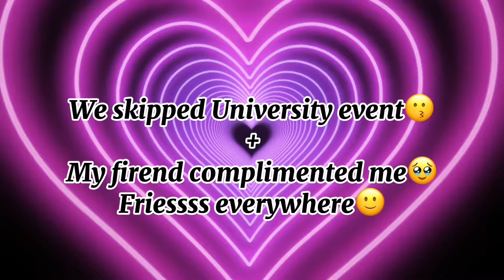We skipped University Event😚 | She complimented me🫶🏻 | I screwed up🥲 | Girlzilla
Hi guyz!
It’s me Habibah Muzaffar! Welcome back to another vlog. Making this vlog was really fun. I love to create content for you guyz. In this vlog, First I went to my university and showed You how my day was and then I showed you how my day went at my home.What I did all day.All the fun I recorded for you guyz.I hope You people will also love my vlog. I am not a professional vlogger but with passage of time I’ll learn. Make sure to
I’ll see you guyz in my next vlog soon Inshallah. Byeee Byeeee!